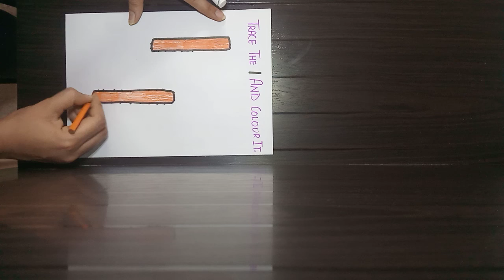Concept of no. 1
Concept of no. 1 for nursery clss